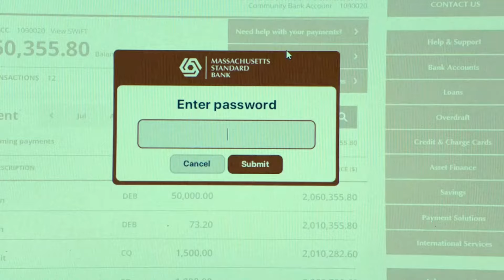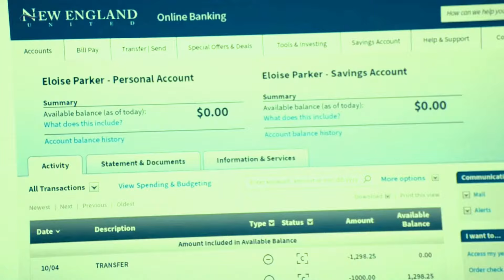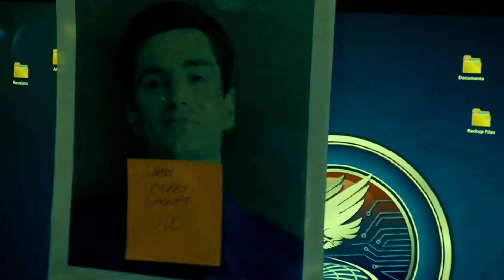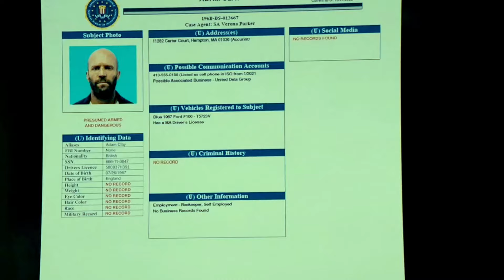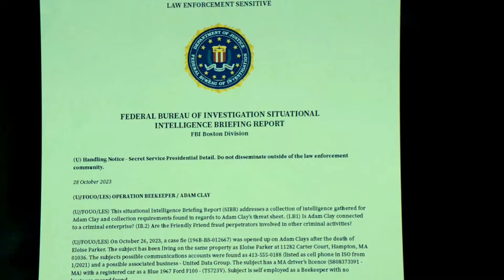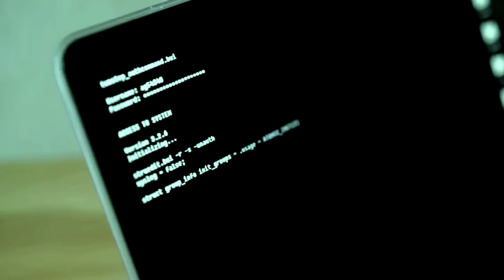DENDAMNYA SANG PETERNAK LEBAH KE ANAK PRESIDEN - ALUR CERITA THE BEEKEPER (2024)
Hai Viewerz..

kali ini CVU akan membahaas film The beekeper, sang peternak yang menuntut balas akan kematian ibu angktanya.